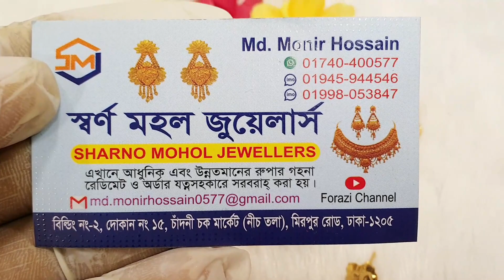ঈদ কালেকশন কন্ঠ সেট ও হাতের বালা / নিউ দুবাই স্বর্ণের পলিশ করা জুয়েলারী / Forazi channel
Dubai one gram gold polish er churi & kontho set amra dubai theke import kore thaki. Eijonno amra customer k best quality product provide korte pari. Gold er Full master copy. Five years color guarentee. you are requested to do a visit at our showroom and experience the premium quality product.